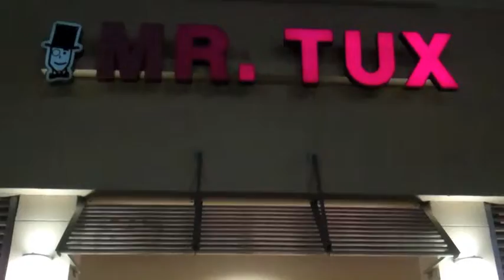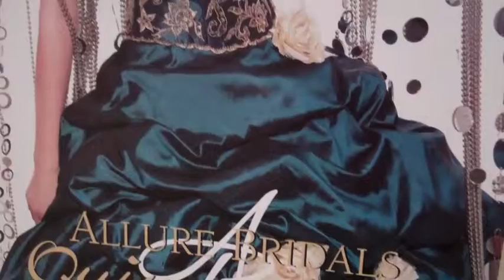Romelli Esta Yendo A Una Quinceañera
A video showing Romelli's preparation for a Quinceañera.